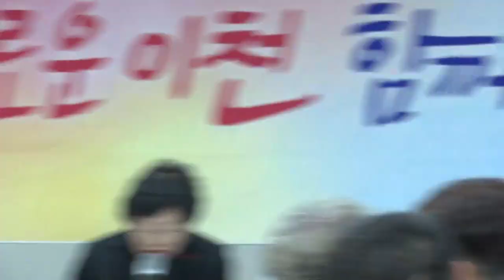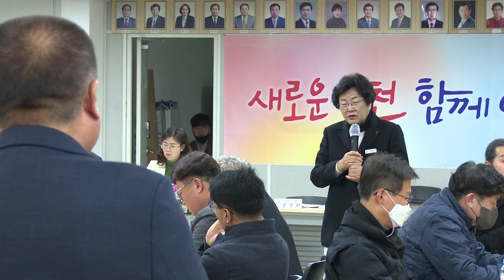이천시 김경희 시장 이천시민과의 대화 관고동